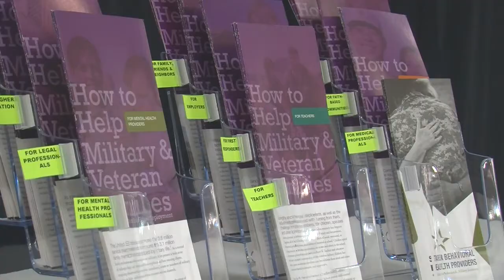Summit focuses on veterans' mental health issues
KOKOMO, Ind. (WLFI) -- Veterans' mental health issues were the topic of a special summit in Kokomo Friday.